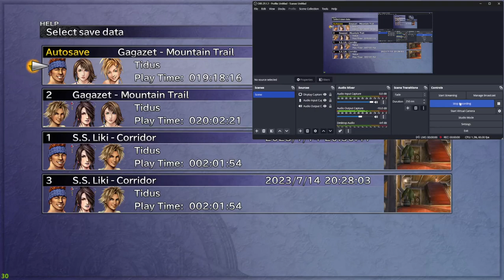Final Fantasy 10 Episode 19 Full PlayThrough!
In this episode of FFX we will fight Seymore on mount Gagazet